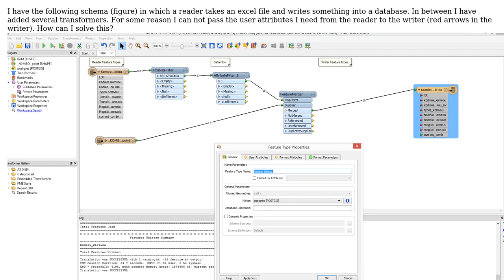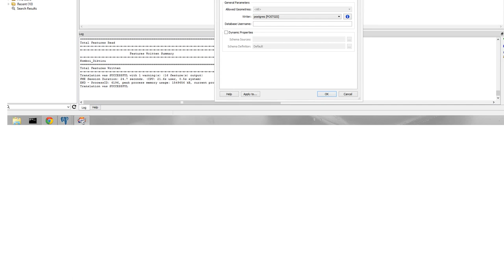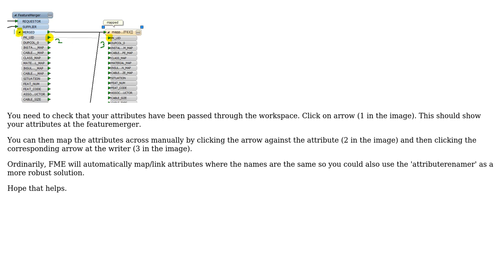How to connect FME user attributes from reader to writer when there are transformers in between?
GIS: How to connect FME user attributes from reader to writer when there are transformers in between?

With thanks & praise to God, and with thanks to the many people who have made this project possible! You are responsible for your own actions.